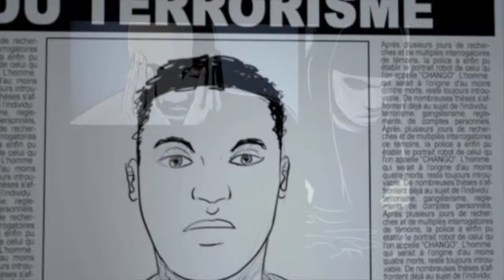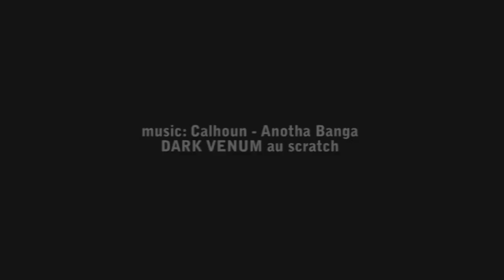SHAANGO ON NUMERICAL SUPPORT trailer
french comic book SHAANGO on numerical support...
SHAANGO is the first LOS BRIGNOLES EDITIONS comic book. Created by KADE, TIR and JAC, graphically inspired by American comic books standards, SHAANGO is unconventional on its message and its form. Ishan, its hero, hes lost in his doubts, his fears and his feelings, he has to take on a gift (a supernatural power) that he doesnt understand. His power comes from African roots which hes not aware of. Its a shock for our misunderstood hero.
City atmosphere and dark surroundings, reflecting French suburbs, are the comic book setting. Shaango is a modern and urban version of a Yoruba myth which already inspired Aimé Césaire for his play La tragédie du Roi Christophe. Shaango displays an ancestral past around an African God of thunder and storm